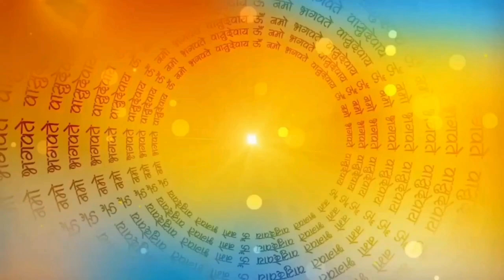कार्तिकेय का जन्म | नवरात्री के पांचवें दिन स्कन्द माता की कथा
नमस्कार दोस्तों आज हम सुनेंगे नवरात्री के पांचवें दिन की कथा माता स्कन्द की कथा तो चलिए शुरू करते है स्कन्द माता पार्वती जी का ही अंश है स्कन्द का अर्थ है कार्तिकेय

माता का अर्थ है माँ अर्थात कार्तिकेय की माता स्कन्द के एक हाथ में कमल दूसरे हाथ में कार्तिक जी और तीसरे हाथ से वह अपने भक्तो को आशीर्वाद दे रही है

प्राचीन काल में जब माता सती ने अपना शरीर त्याग दिया था तब भगवान् भोलेनाथ घोर तपस्या में लीन हो गए थे सभी देवता घोर असमंजस में  पड़ गए थे चारों ओर अंधकार फ़ैल गया था और इसका फायदा असुरों को हुआ उस समय ताड़का नाम की

 एक असुर देवलोक में उथल पुथल मचा रही थी देव और देवगन बहुत परेशांन थे उसका सामना कोई नहीं कर सकता था ताड़का को वरदान था की उसका वध केवल शिव जी की संतान ही कर सकती है और तीनो लोको में उसका वध कोई नहीं कर सकता

 शिव जी तो घोर तपस्या में लीन थे और बिना सती माता के संतान कैसे संभव था ये समस्या ले कर सभी देवता भगवान विष्णु जी के पास गए और उनसे मदद मांगी परन्तु भगवान् विष्णु जी ने मना कर दिया उन्होंने कहा देवता अपने इस स्थिति के जिम्मेदार स्वंय ही है

फिर वह सभी माता पार्वती के पास गए और उनसे सहायता की गुहार लगाई फिर माता की कृपा से कार्तिकेय जी का जन्म हुआ और कार्तिकेय जी ने ताड़का का  वध कर दिया और  सभी देवगन  को उसके आतंक से मुक्त कर दिया